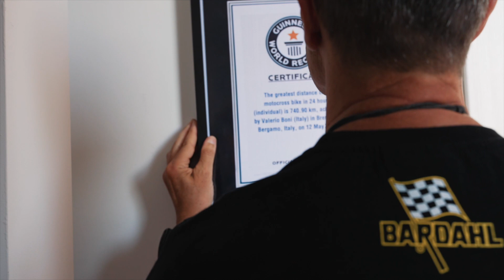Omologato il record di Valerio Boni, Bardahl e Fantic